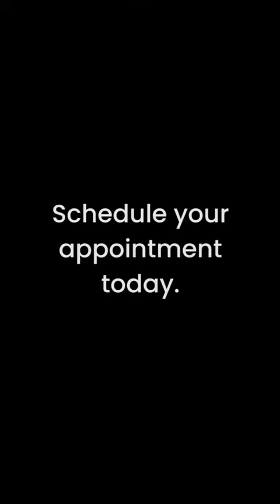ADHD Signs in Women and Girls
➡️ Inattentive Type ADHD is more common among girls and women. Some of the symptoms of inattentive type ADHD include:

⚪️ Difficulty maintaining attention

⚪️ Not listening when spoken to

⚪️ Easily distracted by external stimuli

⚪️ Struggling to follow detailed instructions

⚪️ Avoiding tasks that require sustained mental effort

⚪️ Challenges with organizing

⚪️ Making careless mistakes

⚪️ Misplacing things

⚪️ Frequently forgetful in daily activities

That is not to say that all women with ADHD present in the same way. In fact, there are three types of ADHD: Inattentive type, Hyperactive-impulsive type and Combination type.